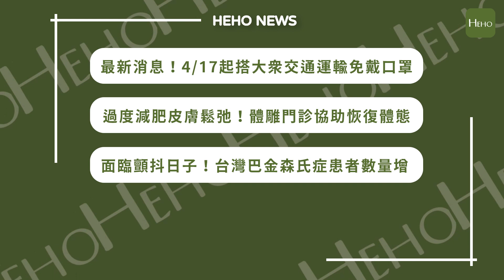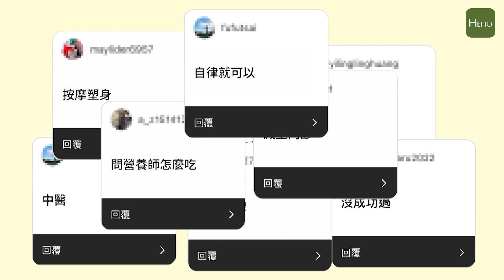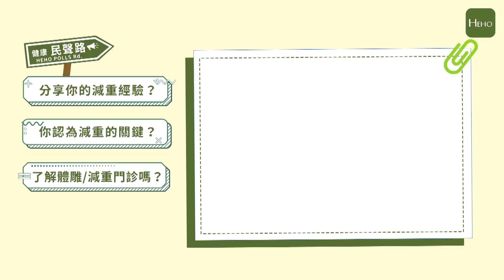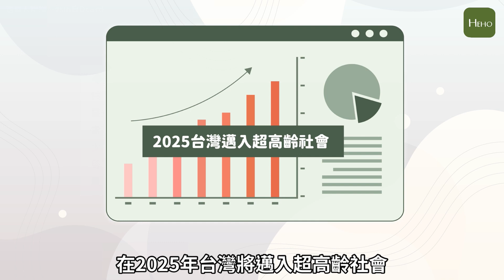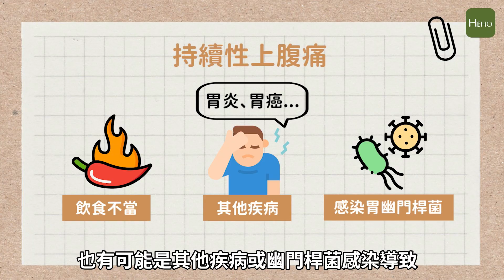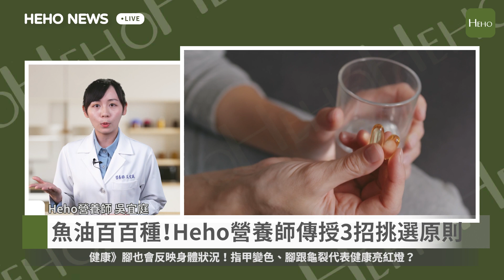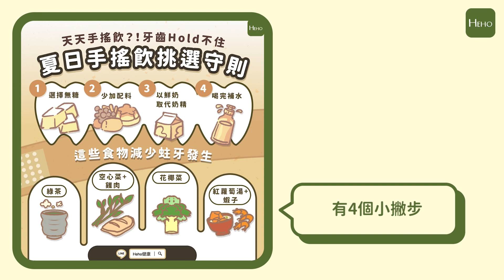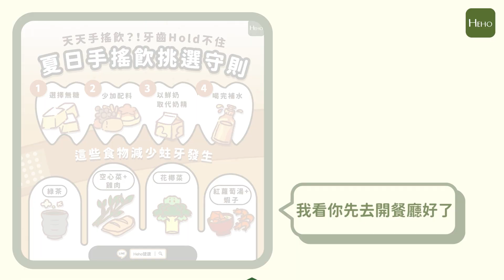體型走鐘靠這招找回六塊肌！減肥皮鬆、肉垮都有救｜Heho News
▶️ 閱讀全文
本週新聞週報內容，首先會帶您看到新冠疫情的口罩鬆綁政策，在 4/17 起剩下醫療照護機構、還有救護車內需要配戴口罩，其餘場所改為建議配戴，民眾可以自行決定。再來會帶您看到現代美容醫學越來越進步，不知道你有沒有聽過「 體雕門診 」，醫師也說其實體雕適合大多數人，或是你不愛運動、又無法控制食慾，讓我們一起聽醫師解釋哪些族群適合體雕！；還會帶您看到世界巴金森日的活動現場，以及專訪 18 歲就確診的巴金森病友；再來會帶您看到去藥局挑 腸胃藥 、還有購買 保健品 的時候，有沒有注意事項，就讓我們一起來看本週內容！

✨如果有特別想看哪一個段落，點擊章節時間碼，就可以快速跳轉看到內容喔！
00:00 《Heho News》本週綱要
00:22  最新消息！4/17起搭大眾運輸免戴口罩
02:14  過度減肥皮膚鬆弛！體雕門診助恢復體態
04:40  面臨顫抖日子！台灣巴金森患者數量增
08:16  上腹痛原因多！長期靠成藥解決恐忽視警訊
10:10  魚油百百種！Heho營養師傳授3招挑選原則
11:39  常喝飲料容易蛀牙！4招小撇步保護牙健康
13:10  再忙也要動一動！請每週持續鎖定 Heho News

【Heho News】體型走鐘靠這招找回六塊肌！減肥皮鬆、肉垮都有救